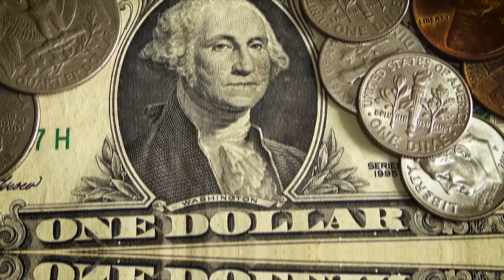আগে ভালো মুসলিম ছিলেন এখন দিন দিন পাপ কাজে জড়িয়ে পড়ছেন manus kokkhon allah k vule jay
আল্লাহ রাগ ও লানত কাদের জাহান্নামে নিবেন । আল্লাহ বিচার বড়ই কঠিন । যাদের উপর আল্লাহ গজব পড়বেই । পৃথিবীতে আল্লাহ গজব বা লানত কখন আসবে । আল্লাহ গজব শুরু হয়ে গেছে । অমুসলিম ও কাফেরদের প্রতি আল্লাহ গজব পড়ে । আল্লাহ বিধান বাদ দেওয়া । আল্লাহ শরীয়াকে অস্বিকার করলে আল্লাহ গজব ও লানত দেন । আল্লাহ গজব কিভাবে আসে । মদ জুয়া নারী নাচ বাদ্য যন্ত্র হলো গজব । পৃথিবীতে অরাজগতা কারন কি । মানুষের হাতের কামাই হলো গজব । আল্লাহ নাফরমানী করলে আল্লাহ গজব দিয়ে ধসিয়ে দেন । আল্লাহ আযাব কেমন হতে পারে । আল্লাহ বিচার ও আযাব বড়ই কঠিন । মুমিন অভিশাপ হলো আল্লাহ গজবে পরিণত করেন । দুনিয়াতে গজব পড়ে কেয়ামত হবে ।উপর, আল্লাহ গজব কিভাবে আসে, নোংরামী উপর আল্লাহর গজব নামে । আল্লাহ চাইলে অনেক কিছু করতে পারে । আল্লাহ গজব বা লানত কত ভয়ংকর হতে পারে । কখন আল্লাহ গজব দেন । আল্লাহ রাখ কখন করে । আল্লাহ আযাব দেখে সাবধান হোন । আল্লাহ যাদেরকে